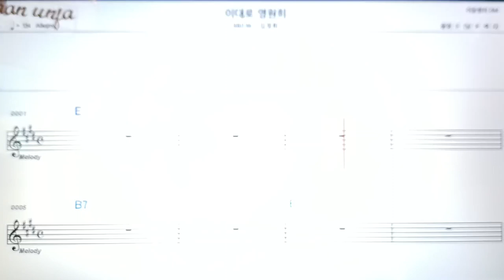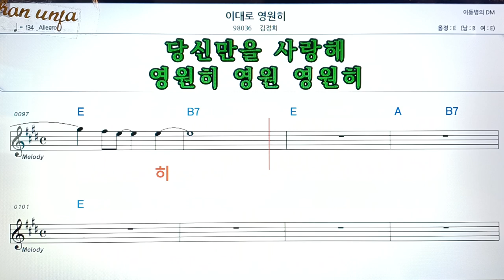이대로 영원히/김대희👍악보, 코드,가사,Karaoke*가라오케 반주